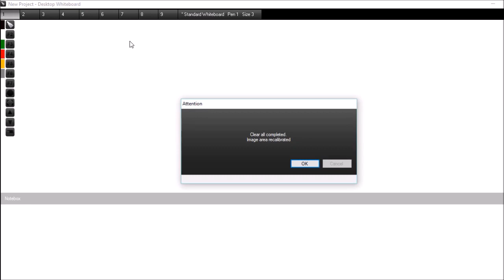5 Stellar Model Derivaiton